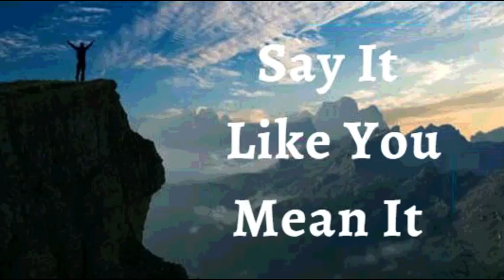1st March 2022 Say It like You Mean It (Audio in Hindi)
01 मार्च  2022

मैं अपने जीवन पर ईश्वर  के अविश्वसनीय आशीर्वाद की घोषणा करता हूं। मैं ईश्वर  की दयालुता का एक विस्फोट देखता हूं, अचानक व्यापक वृद्धि। मैं ईश्वर के अनुग्रह की महानता का अनुभव करता हूं।  यह मुझे उस स्तर तक ले जाता है जितना मैंने कभी सपना देखा था। यह मेरी घोषणा है।

मैं चमत्कार-कार्य क्षमता से स्फूर्तिवान (ऊर्जावान) हूँ। मैं ईश्वर की पर्याप्तता में पर्याप्त हूं और दिव्य जीवन से धन्य हूं जो बीमारी और रोग पर विजय प्राप्त करता है। मैं लगातार स्वास्थ्य और ताकत में रहता हूं। धन्य है ईश्वर आमेन

 अल्लेलूया आमेन*

 शालोम